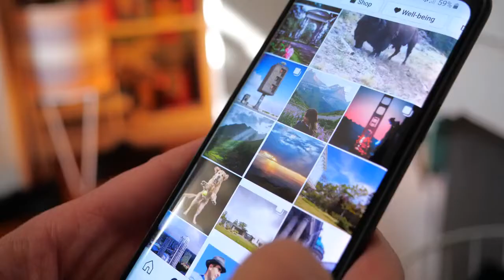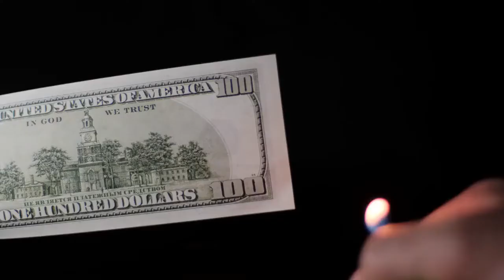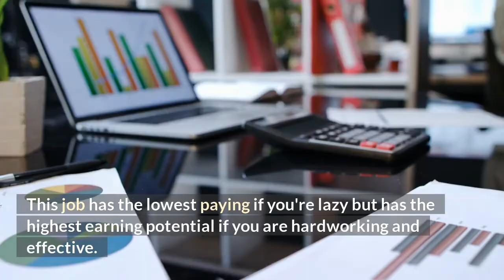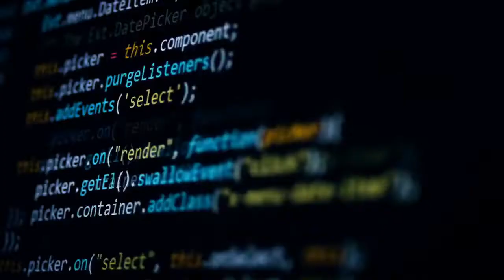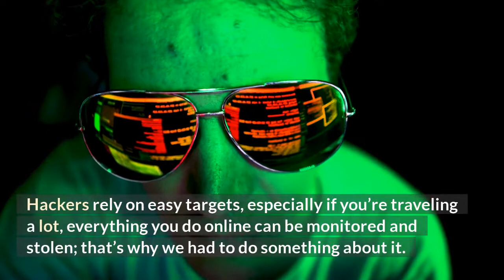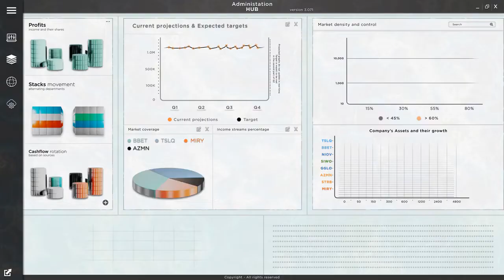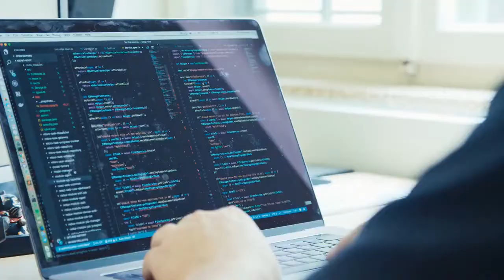9 Jobs that can make you Rich | Millionaire Jobs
The top 9 Jobs that can make you a Millionaire.

Ricky Avelino, with more than 10 years of experience, a successful Entrepreneur, Investor, Mentor, Coach, and a Life Changer with a strong influenced by his family as the youngest son, through Faith, Music, Sports, Love and now living alone and in constant searching of a mentor and coach until became successful, and the youngest Top Financial Services Managing Partner. Now, he is the Founder and CEO of Eridanus Avelino Business Partners.

He started as a insurance agent in the first level then got promoted after more than 6 months to be  a Unit Manager. Then after 2 years, got promoted again to be the Managing Partner / Branch Manager and now has his own Agency, Eridanus. Again got promoted by God after 2 years to be the GA President, and is now the CEO and President of Eridanus Avelino Business Partners.

Inspired to be a mentor and coach, by sharing his experience, knowledge and wisdom to teach the determined individuals using this platform, to become successful in their own ways. Also to enjoy watching while learning for God's glory.

Crypto Passive Income (Risky)
Buddy Address: 0xb2F6c655229D634F1215d62DA63ED024Dc849de3